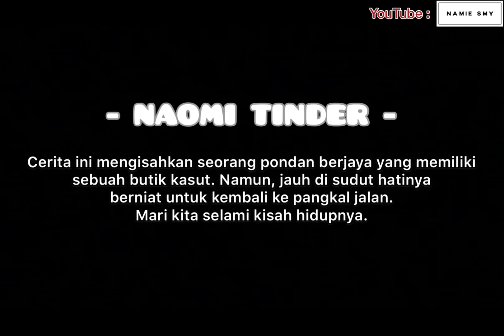HIJRAH SEORANG PONDAN. TAPI........(TENGOK SAMPAI HABIS!!!)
Video ini ditaja penuh oleh Butik THEFLICKSTORE Shoes 👠

Ikuti kisah seorang pondan yang terdetik untuk kembali ke pangkal jalan. Tapi. apakah perubahan yang dipilihnya? Selamat menonton☺️